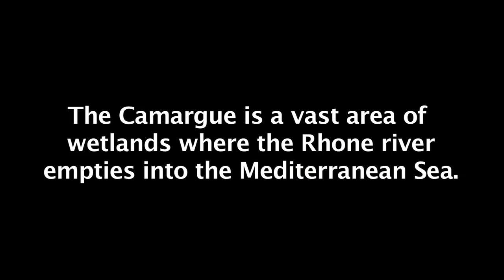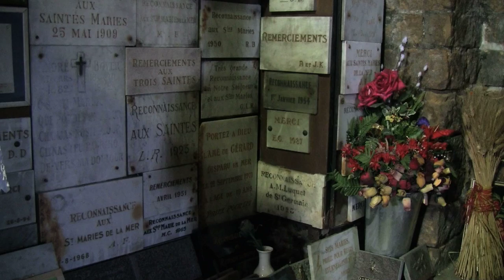The Camargue - Pink Flamingos & Horses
We visited this remarkable place in 2009. We were staying in Uzes, north of the Camargue.